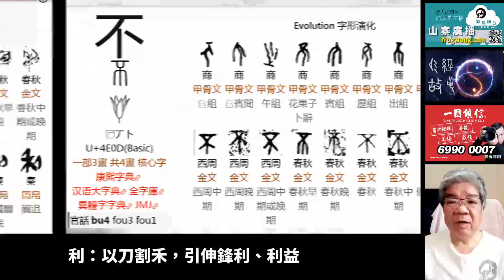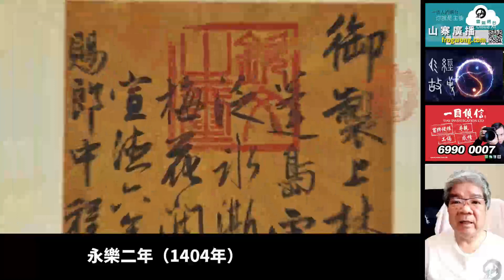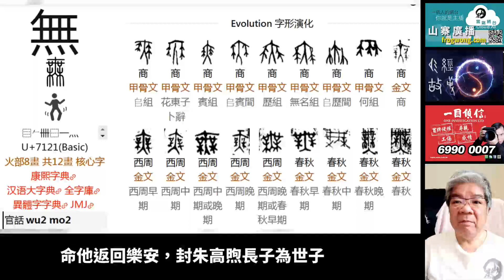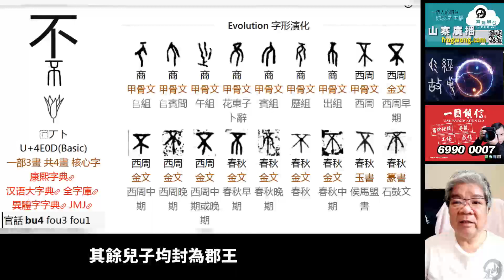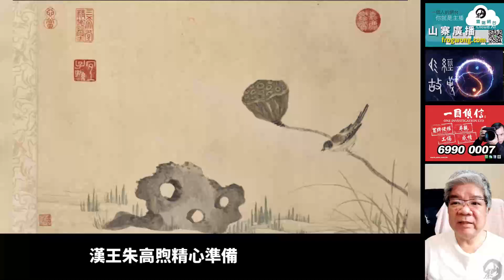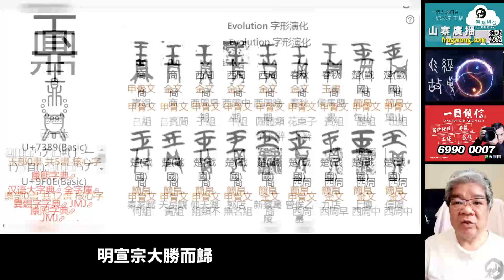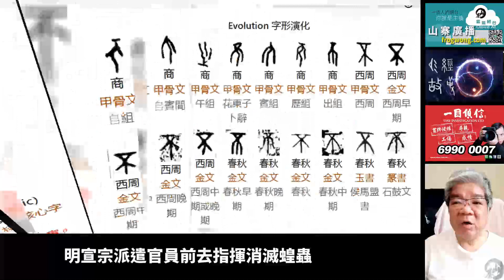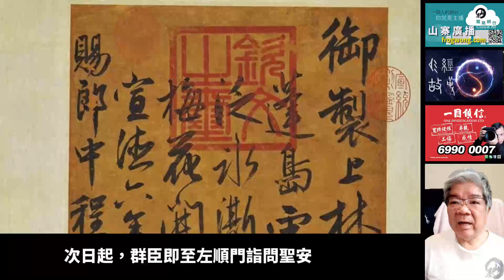易經故事 鼎卦上九 明宣宗 開啟明代宦官干政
上九：鼎玉鉉，大吉，無不利。

鼎：食器，三足圓形或四足方形。
玉：以絲線穿起的玉片，即玉石。
鉉：金屬製用作舉鼎的勾。

大：超出正常標準。
吉：以玉祭祀象徵吉祥。

無：跳舞祈求，引伸沒有。
不：根向上生長，引伸否定。
利：以刀割禾，引伸鋒利、利益。

意思是以玉石製的勾舉起食器，吉祥超過標準，利益不會被否定。

明宣宗朱瞻基的故事，可解爻義。

朱瞻基，生於北京大興縣，1399年3月16日—1435年1月31日，明仁宗嫡長子，母親誠孝昭皇后張氏。

朱瞻基出生時，燕王的朱棣夢見父親朱元璋，賜他一個大圭（大圭象徵權力），對他說：「傳世之孫，永世其昌。」

朱棣醒後回憶夢中情景，覺得吉祥，有人報告說孫子（朱瞻基）降生，朱棣意識到夢中情景印證在孫子身上。

朱棣特別重視這名孫兒，交由妻子（仁孝皇后）悉心撫養。

建文元年（1399年）八月，朱棣軍隊與建文帝軍隊在真定作戰，史稱「靖難之役」，朱高煦多次營救朱棣，屢立戰功。

朱棣登基，是為明成祖。
永樂二年（1404年），朱高熾（明仁宗）立為太子，朱高煦封漢王，封地在雲南，朱高煦遲遲不肯去，留在京師。

朱高熾生性仁厚端重，有時不免失於懦怯，明成祖最喜愛次子漢王朱高煦，覺得漢王最像自己，有心廢太子立漢王，徐皇后和大臣一直勸退。

朱瞻基自幼聰慧好學，與生母張氏皆深得明成祖喜愛，最終沒廢太子，悉心栽培朱瞻基。

朱高熾肥胖且有腳病，經常跌倒，需宦官架着行走。
朱高煦取笑朱高熾，在後面說：「前面的人跌倒，後面的人要懂得小心。」
朱瞻基在朱高煦後面，應聲稱：「還有更後面的人懂得小心。」

永樂七年（1409年），朱瞻基跟從明成祖巡幸北京，明成祖令朱瞻基觀看，農家耕種所用農具及田家衣食，作《務本訓》贈給他。

永樂八年（1410年），明成祖北征蒙古，朱瞻基留守北京。

永樂九年（1411年）十一月，朱瞻基立為皇太孫，開始加冠。

永城主簿孫忠女兒十歲時被選入宮，得到了朱瞻基寵愛，兩小無猜。

明成祖點選錦衣衛濟寧百戶，胡榮三女胡善祥為皇太孫妃，朱瞻基不滿這個安排，但無力反抗。

選用翰林諸臣，講經史、習政務、增廣見識，朱瞻基數度隨明成祖征討。

永樂十二年（1414年），朱瞻基跟隨明成祖二征漠北，明成祖命學士胡廣等人，到漠北軍中為太孫朱瞻基講論經史。

朱高煦在南京私下招募三千兵士，四處橫行不法。

永樂十四年（1416年）十月，明成祖北伐後回到南京，得知朱高煦違法之事，予以痛斥，剝奪冠服，囚禁在西華門內，準備廢為庶人。

太子朱高熾念及兄弟之情，在明成祖面前極力請求，朱高煦免去被貶為庶人責罰，徙封到樂安州，即日起程，朱高煦到達封地後，心懷怨念，更着急策劃謀反。

永樂二十二年（1424年）七月，明成祖北伐回軍途中於榆木川駕崩，朱高熾即位，是為明仁宗，十月，朱瞻基立為皇太子。

朱高煦派遣心腹入京，伺機叛亂，明仁宗知道後，將朱高煦召回京城，增加俸祿，賞賜寶物數以萬計，命他返回樂安，封朱高煦長子為世子，其餘兒子均封為郡王。

洪熙元年（1425年）四月，南京屢次發生地震，明仁宗想還都南京，朱瞻基到南京幫助遷都準備工作，拜謁明孝陵。

五月二十八日，明仁宗患病，朱瞻基被召回北京，朱高煦準備在半路截殺朱瞻基，然後自立為帝，最終未能成功。

六月，朱瞻基自南京回北京到達良鄉，朱瞻基抵達時，明仁宗已駕崩，在位不足十月，享年四十八歲，朱瞻基接受明仁宗遺詔，入宮發喪。

洪熙元年（1425年）六月二十七日，朱瞻基繼位，是為明宣宗，面前最大問題是明成祖時期，削藩不徹底遺留問題。

明宣宗有五位大臣輔政，包括：楊士奇、楊榮、楊溥，合稱「三楊」，夏原吉、蹇義。

漢王朱高煦精心準備，扯起「清君側」 大旗，矛頭直指五朝老臣夏原吉。

宣德元年（1426年）八月，漢王朱高煦謀反，派一名官員到北京，約英國公張輔為內應，張輔逮捕官員上報朝廷。

明宣宗修書一封派人送給朱高煦，規勸他罷兵，朱高煦固守樂安，明宣宗親征，包圍樂安沒有進攻，放箭書到城中，諭逮捕朱高煦獻上。

朱高煦密遣人上奏明宣宗，乞求寬解，出城歸降，大臣上疏請求用重典。
明宣宗將群臣彈劾奏摺展示給朱高煦，命朱高煦寫書，召諸子同歸京師，同謀者皆伏誅，共六百四十餘人，餘皆戍邊。

明宣宗平定漢王朱高煦之亂，軟禁朱高煦在西安門內逍遙城，前往探視時被朱高煦出腿絆倒。
明宣宗將朱高煦用三百斤鼎扣住，以火炙鼎，燒烤至死，九個兒子也全都被殺。

明宣宗整頓統治機構，罷免「貪津不律」、「不達政體」、「年老體疾」官員，實行精簡與裁冗措施，以振朝風，限制入仕人數，實行保舉和欠任。

明宣宗實行一些減輕民困措施，減免稅糧、復業流民、賑災救荒等。

明代初期，宦官多由藩屬國進貢，或沒入各地罪犯家屬，語言溝通上有很大問題，言不同語只好以書同文來解決。

宣德元年（1426年），明宣宗下令設置內書堂，指定翰林學士教導宦官讀書，後設司禮監秉筆太監，司禮監掌印太監，無意中開啟明代宦官干政先兆。

宣德二年（1427）十一月，孫貴妃生朱祁鎮，明朝律法，嫡長子才能繼承皇位，膝下無子的胡皇后，成了眾矢之的。

宣德三年（1428年）二月，明宣宗立皇長子朱祁鎮為皇太子，三月，明宣宗以「無子多病」為由，廢后胡氏，立貴妃孫氏（孝恭皇后）為皇后。

胡皇后退居長安宮修道，稱為靜慈仙師，張太后同情胡氏無故被廢，欣賞她的賢慧，將她召到清寧宮與自己一同居住。

明宣宗擔心秋高馬肥時，蒙古人侵犯邊疆，整頓兵馬，駐紮喜峰口以待敵軍。

八月，明宣宗率軍巡視北邊，修建永寧、隆慶諸城。

九月，兀良哈率領萬名鐵騎騷擾邊疆，明宣宗精選鐵騎兵三千飛奔前往，敵人看到黃龍旗，知道是皇帝親征，全部下馬拜倒在地請降，明宣宗大勝而歸。

宣德四年（1429年），明宣宗制《猗蘭操》賜給廷臣，諭以薦賢為國之道。

宣德五年（1430年）六月，京畿地區發生蝗災。
明宣宗派遣官員前去指揮消滅蝗蟲，特意諭旨戶部，告誡他們往年負責捕蝗的官員，害民的危害一點也不比蝗災小，要嚴禁杜絕這種事情再次發生，做有一首《捕蝗詩》頒給臣子。

宣德五年（1431年1月），明宣宗以外番多不來朝貢為由，命令鄭和再次出航。

宣德八年（1433年）四月初，鄭和返航期間，勞累過度於在印度西海岸古里去世。
船隊由太監王景弘率領返航，七月初六（1433年7月22日）到南京，第七次下西洋人數據載有27550人，是最後一次下西洋。

明宣宗喜歡射獵、美食，鬥促織（蟋蟀），多位大臣勸諫明宣宗少玩樂而被下獄。

《萬曆野獲編》記載：「 蘇州衛中武弁，聞尚有以捕蟋蟀比首虜功，得世職者。」
捕蟋蟀與軍中取首級為同等功，可取得「世職」，成為升官發財之道。

《聊齋誌異》名篇《促織》，所說的皇帝正是明宣宗，人稱「促織天子」。

宣德九年（1434年）臘月廿一日，明宣宗突感不適。
次日起，群臣即至左順門詣問聖安，當年除夕立春，按禮制，群臣應向皇帝舉行賀禮，明宣宗已無法接受朝賀。

宣德十年（1435年）正月初一，正旦賀禮一併免去，百官至文華殿朝賀皇太子朱祁鎮。
初三，明宣宗崩於乾清宮，時年三十七歲。
初五，上諡號，廟號宣宗。
宣德十年六月廿一日，梓宮葬入景陵，與明仁宗時期合稱「仁宣之治」。

明宣宗雅尚翰墨，尤工於畫，山水、人物、走獸、花鳥、草蟲俱佳，留世畫作有《武侯高卧圖》《三陽開泰圖》等。

明景陵位於天壽山東峰（黑山）之下，佔地二萬五千平方米，是明宣宗與皇后孫氏合葬陵墓，內有殉葬宮妃十人。

始建於宣德十年(1435年)正月十一日，斷斷續續二十八年，天順七年(1463年)三月十九日，地面建築完工。

嘉靖十五年(1536年)，明世宗朝拜陵園時，因景陵「規制獨小，又多損壞」，下令增崇殿宇基構。

清乾隆五十年至五十二年（1785—1787年），清政府對明十三陵進行大規模修繕，修繕景陵時將陵前碑亭拆去牆垣，只留石碑，於碑外四隅補修齊胸高宇牆，現僅存台基和石碑。